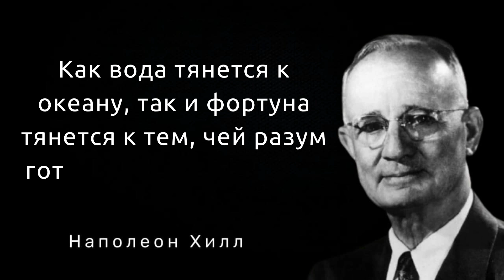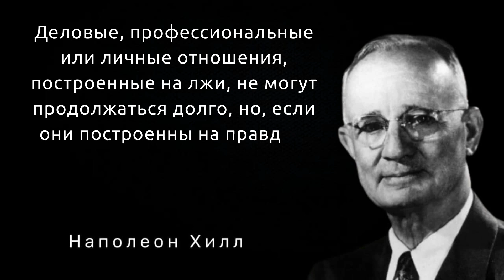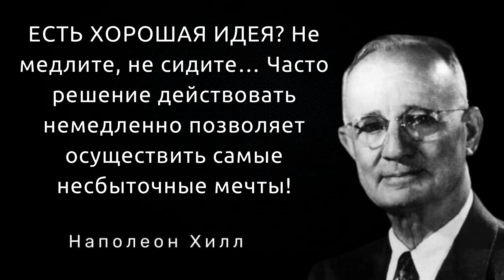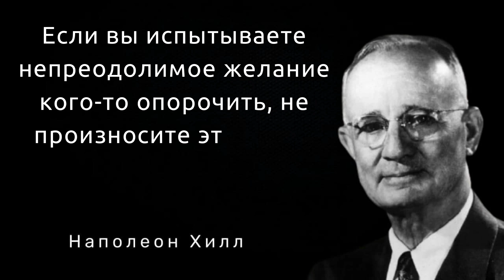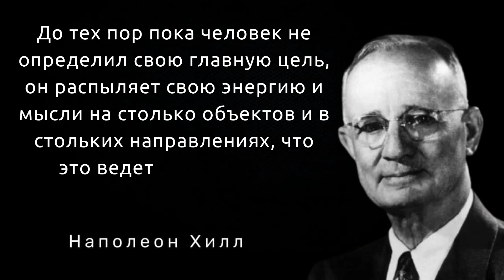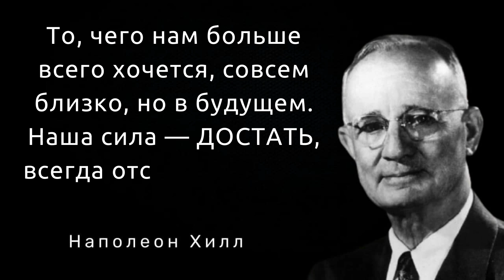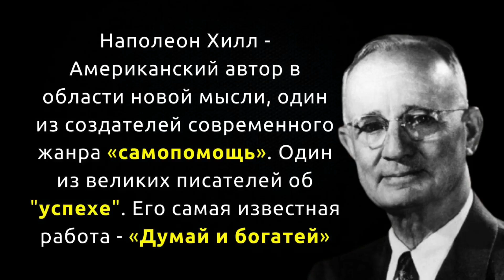Цитаты и мудрые мысли Наполеона Хилла. От автора «Думай и богатей»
Наполеон Хилл - Американский автор в области новой мысли, один из создателей современного жанра «самопомощь». Часто рассматривается, как один из великих писателей об "успехе". Его самая известная работа - «Думай и богатей». Работы Хилла заставляют людей покупать воздух.«Что разум человека может постигнуть и во что может поверить, то он может достичь» - одна из знаменитых фраз Хилла. Как именно человек достигает успеха и конкретная формула "успеха" для обычного человека - основные темы книг Хилла.
Родился: 26 октября 1883 г., Уайз, Виргиния, США
Умер: 8 ноября 1970 г. (87 лет), Южная Каролина, США
В браке с: Анни Лу Норман (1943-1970 гг.)
Дети: Дэвид Хилл
Цитата: Если вы не способны на великие дела, помните, что вы можете отлично проявить себя в мелочах.